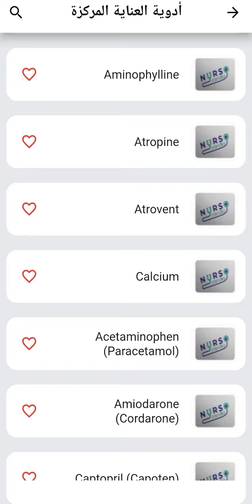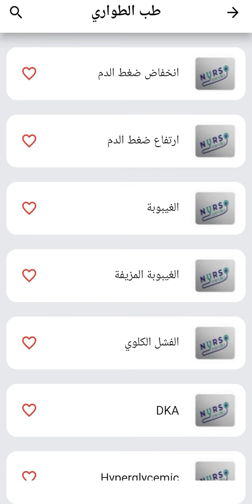تعرف علي أفضل تطبيف لتعليم الأطباء والتمريض مجانا/ تطبيق (Nursomedia) كنز في العلوم الطبية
لتعليم الأطباء والتمريض علي قراءة رسم القلب والتعامل مع جاز التنفس الصناعي ولقراءة الاشعة والتعرف علي الادوية والاسعافات الاولية وتشخيص وعلاج الامراض